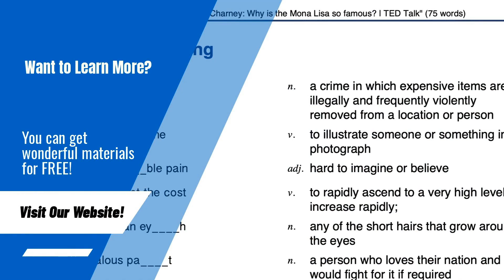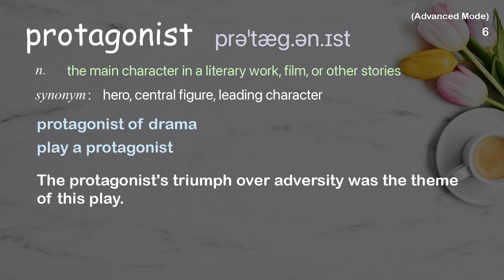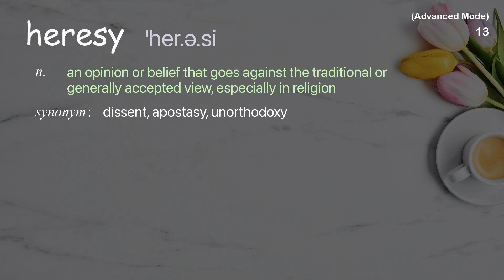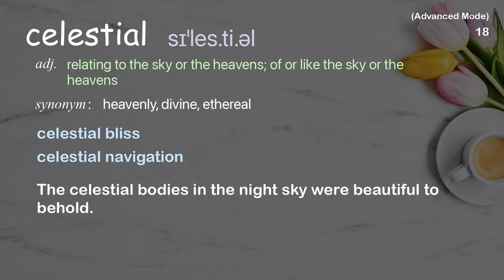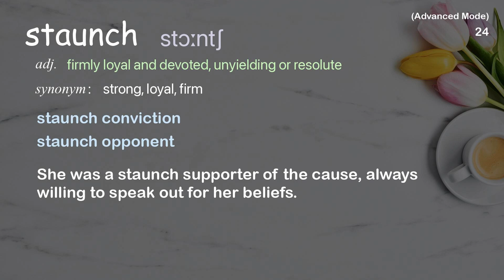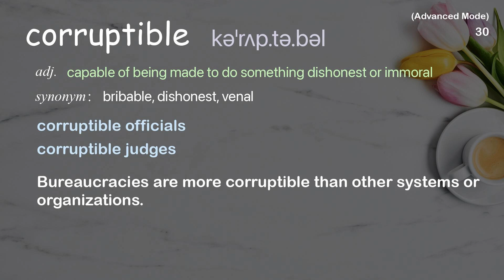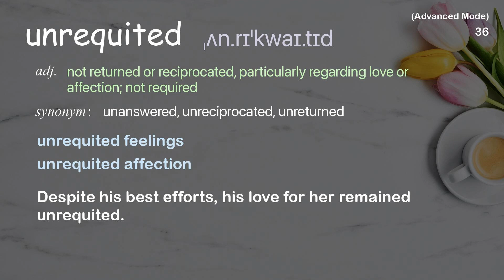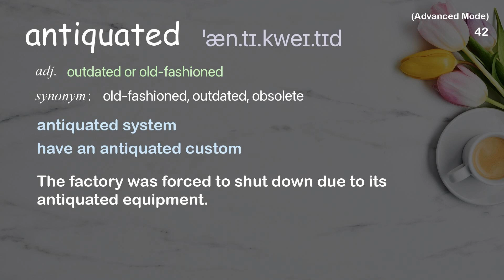42 Advanced Academic Words Ref from "Why should you read Dante's "Divine Comedy"? | TED Talk"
■PLEASE NOTE

■Reference Source
Sheila Marie Orfano: Why should you read Dante's "Divine Comedy"? | TED Talk